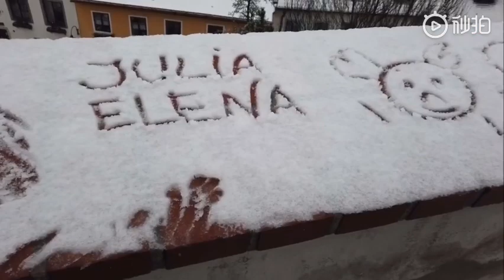190208 SNH48 Huang TingTing weibo update - 2nd VLOG